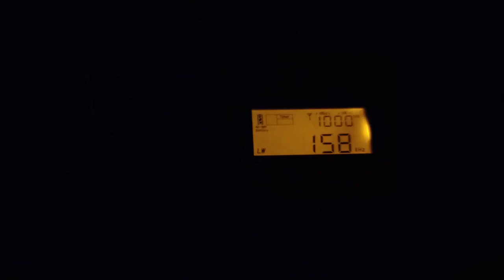November 25, 2021